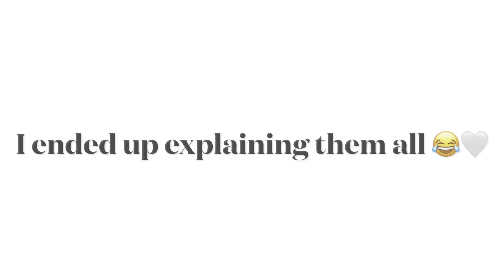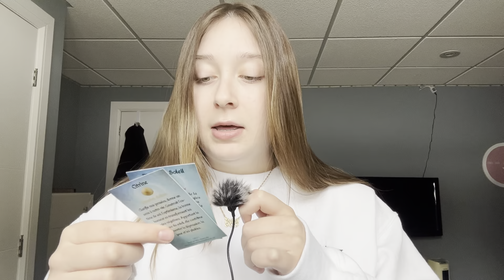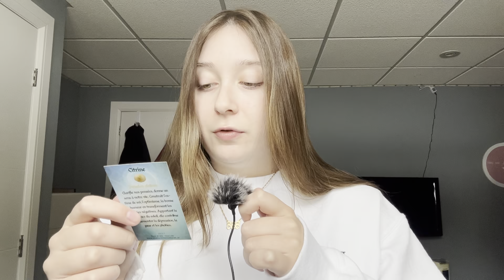LOFI ASMR | My Crystal Collection (Whispering, Over Explaining, Page Sounds) 💎🤍